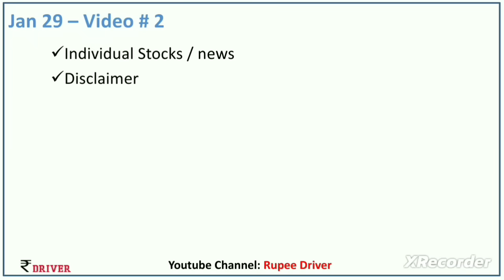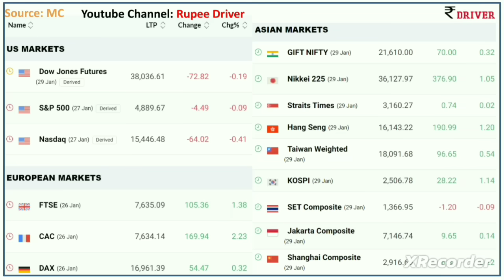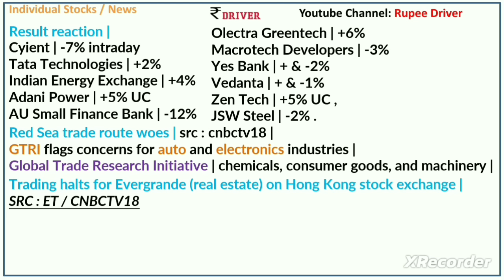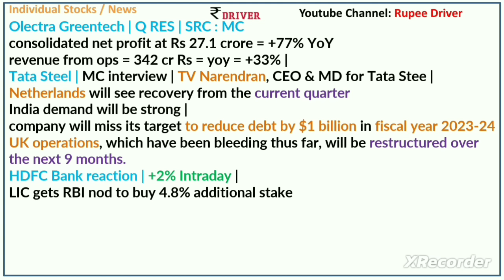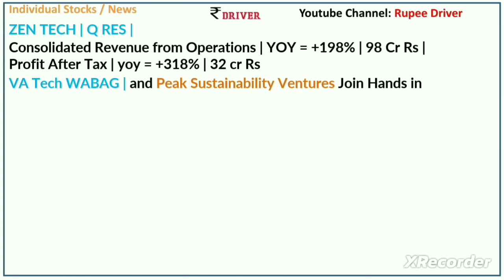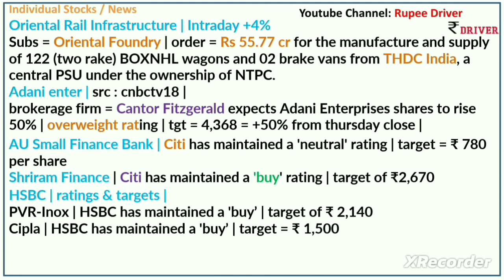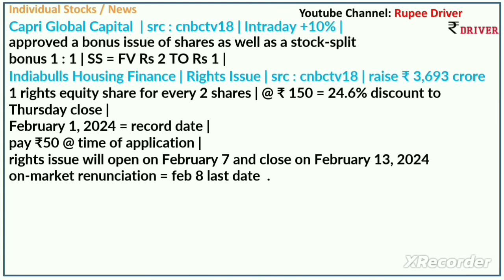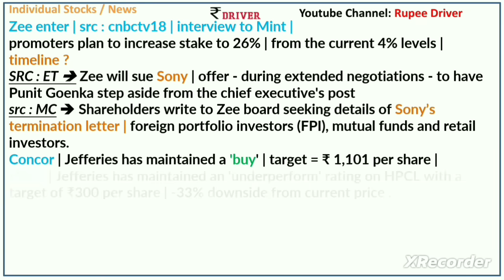TATA STEEL | ZEN TECH | LIC | Tamil share market news | Adani enter | Capri Global | Indiabulls Hous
Tamil share market news | Indiabulls Housing Finance | Rights Issue | Red Sea trade issue

RBI Sovereign Gold Bond Scheme Dec 2020 Tamil | Benefits of Gold Bonds with Example Investment Gold